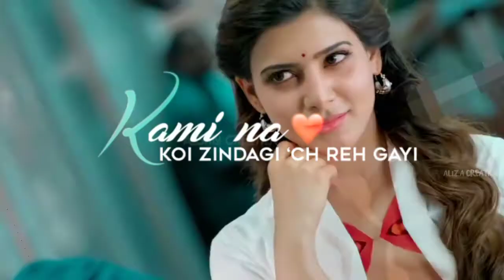aisa mastana yaar mileya status | aisa mastana yaar mileya ringtone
Vedos detail :-
Romantic sad Love hit song aisa mastana yaar mileya kami kuch zindagi vich reh gayi whatsapp status video | love status | Aliza creation